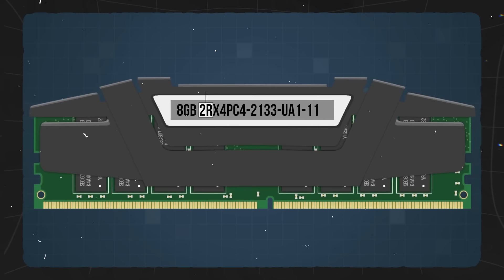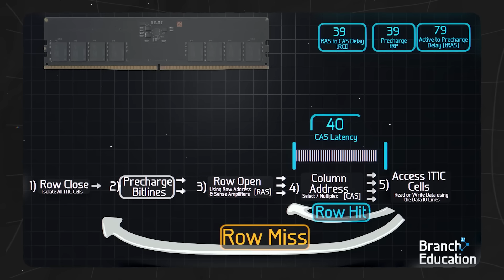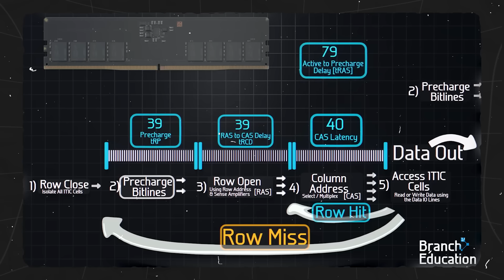RAM Single Rank vs. Dual Rank, qual è meglio e perchè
Meglio usare memorie RAM Single Rank o Dual Rank ? Quali sono le differenze ? Come identificarle ?

RAM consigliate

0:00 Start
0:34 Cosa sono i Rank delle memorie ?
2:10 Come riconoscere i moduli ?
3:25 Pro e contro
5:32 Prestazioni
7:14 Rank vs. Timing e Frequenze
8:17 Dobbiamo preoccuparci durante l'acquisto